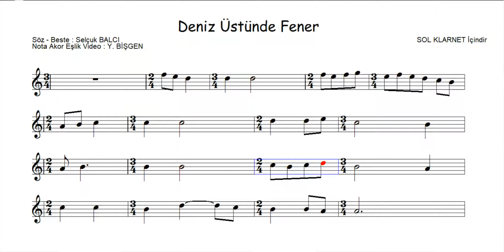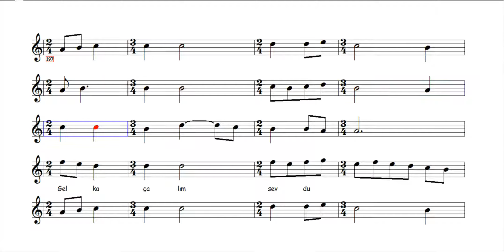Sol Klarnet İçin Nota Eşlik - Deniz Üstünde Fener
Deniz Üstünde Fener ( Sol Klarnet İçin )
Güfte - Beste : Selçuk BALCI